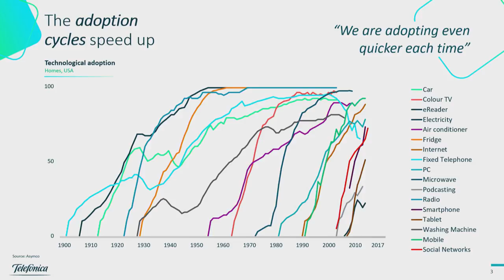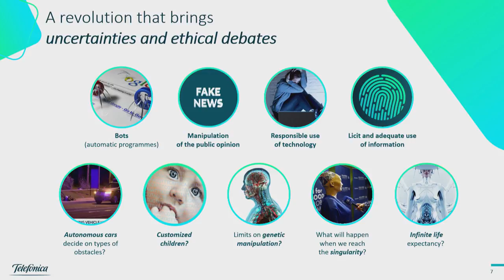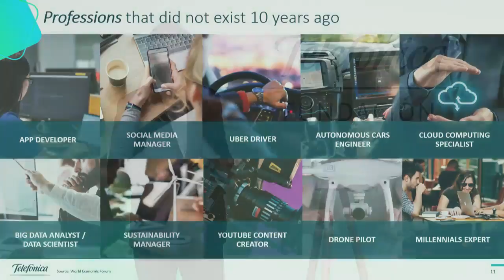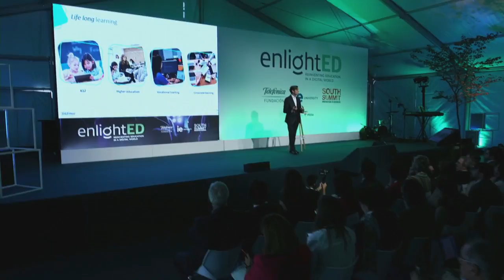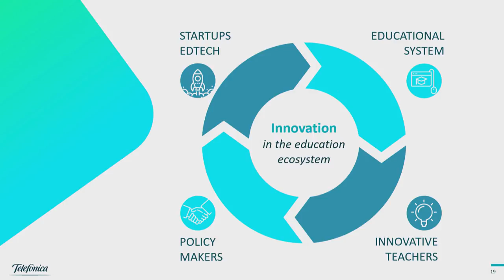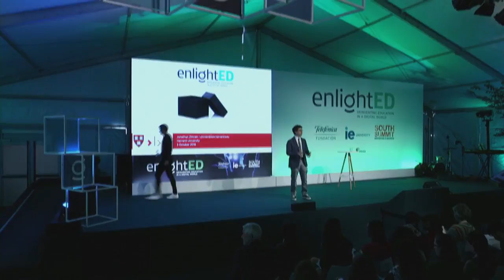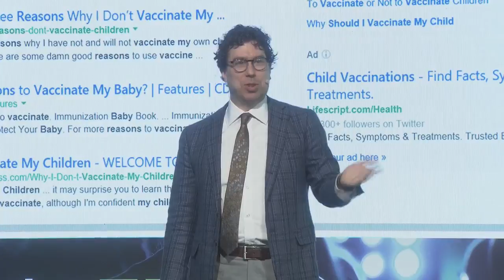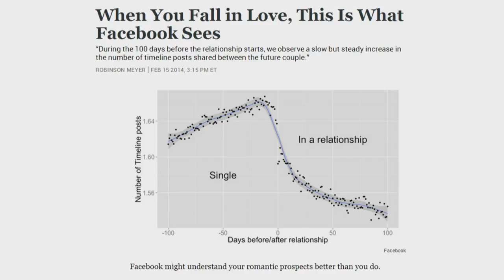enlightED - Reinventing education in a digital world - Telefónica S.A.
Corporate Training & Lifelong Learning

El miércoles 3 de octubre estará centrado en la perspectiva que más preocupa a las empresas en la formación de sus trabajadores ante la transformación digital que estamos viviendo.

También habrá ocasión de conocer los productos y modelos innovadores de Startup de Edtech punteras.